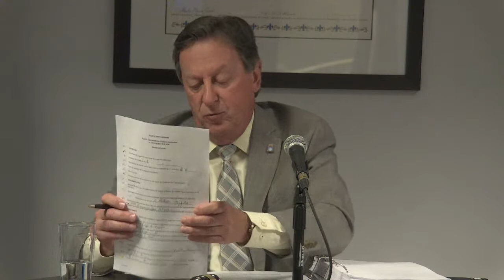Séance du conseil municipal du 14 juin 2021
Les séances du conseil municipal de la Ville de Saint-Lambert ont lieu une fois par mois, généralement le lundi, à 19 h 30. L’ordre du jour ainsi que les documents de support sont disponibles sur notre site Internet, dans la page de la séance, le vendredi précédent celle-ci.